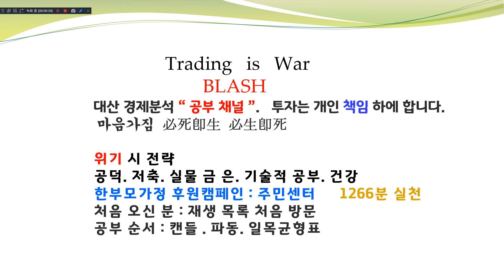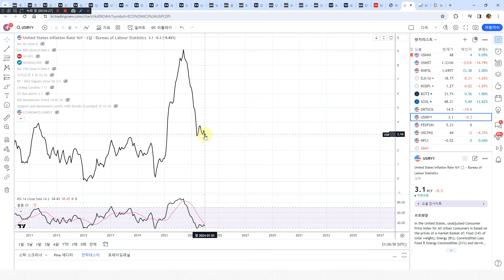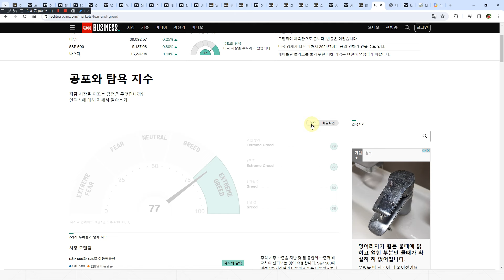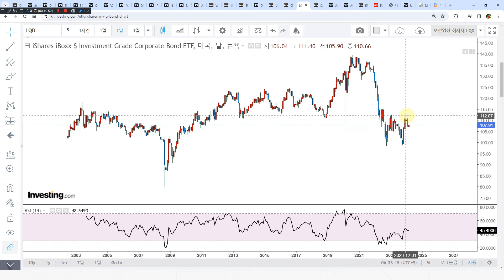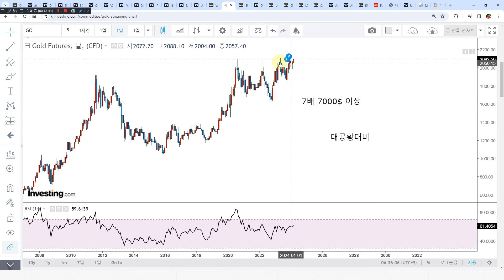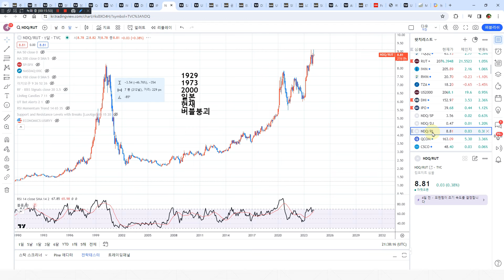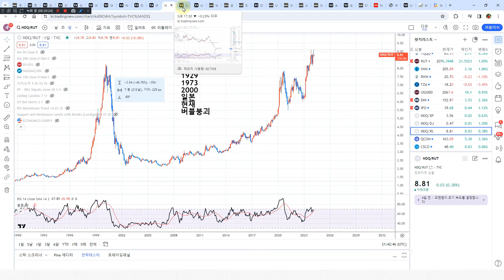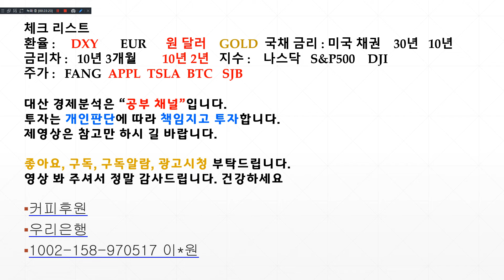안전자산 금 상승. 유가상승 채권금리하락 안전자산선호. 위험자산 증시 상승 진실은?